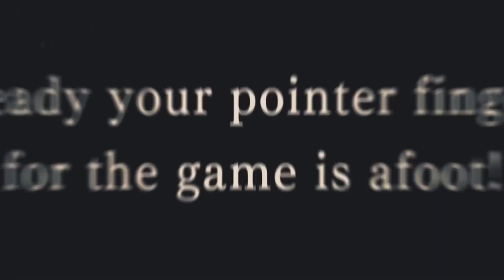The Great Ace Attorney Chronicles - Official Launch Trailer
Echa un vistazo al tráiler de lanzamiento de The Great Ace Attorney Chronicles y únete a Ryunosuke Naruhodo (antepasado de Phoenix Wright) y Susato Mikotoba mientras investigan crímenes impactantes y se enfrentan a casos judiciales en Inglaterra y Japón a principios del siglo XX.